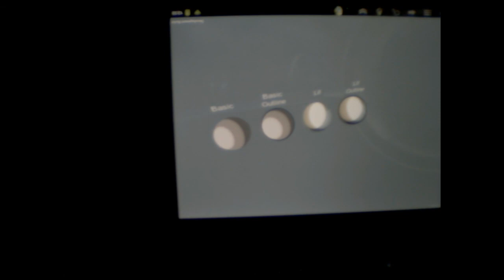Orbit and Pinch on Android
Not anything super new. Just experimenting with touch input on android. This is a sum total of 15-20 minutes of messing with touch input. Effectively mouse orbit, and pinch to zoom. I think I have the zooms backwards, but meh, it's just for testing purposes.